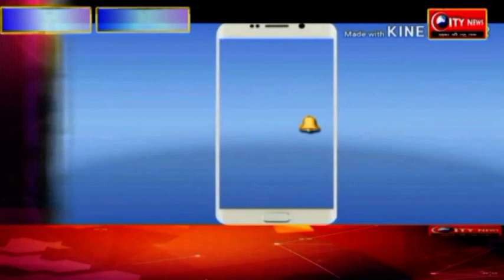तिलदाग पंचायत में गरीबो के बीच किया गया कंबल का वितरण